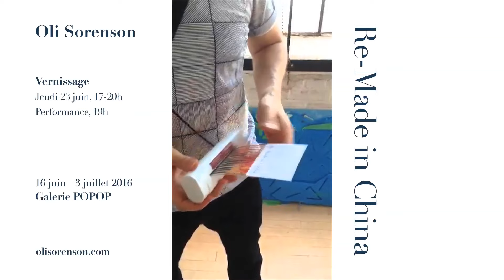Fontana Mashup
For his new mashup series entitled "Fontana Mashup," Oli Sorenson re-enacts Lucio Fontana’s incisions onto copies of some of the world’s most expensive masterpieces. The artist bypasses Walter Benjamin’s trope on mechanical reproduction by commissioning hand-made duplicates from artisans in China. The ensuing oil paintings serve as receptacles for Sorenson and his instrument, the scalpel. Slashing strokes instead of brush strokes rule this gesture to cut the Gordian knot of planar aesthetics and disrupt the integrity of Western canonical images.